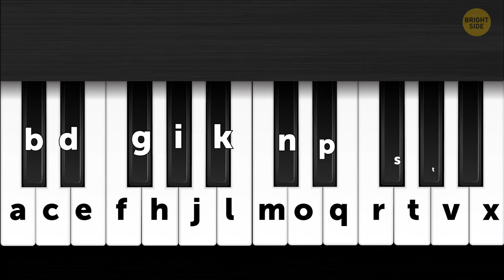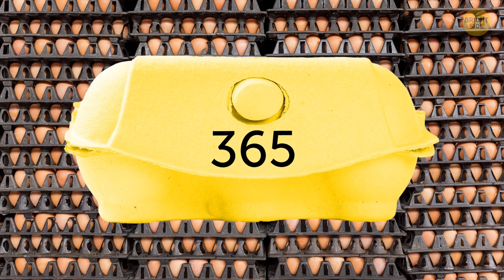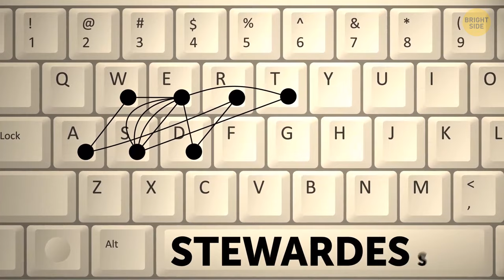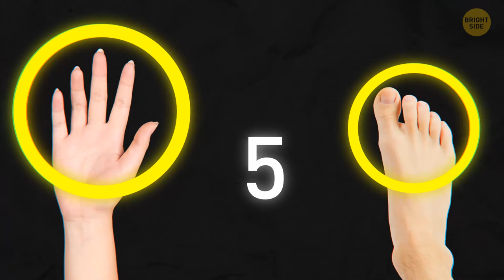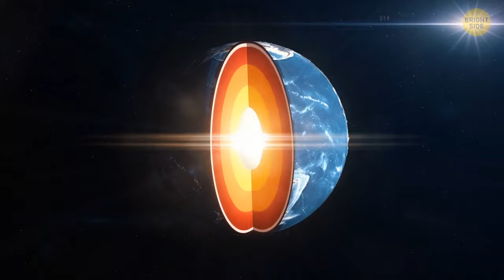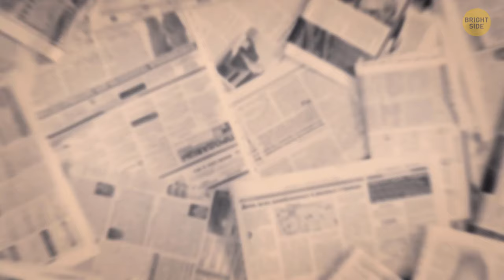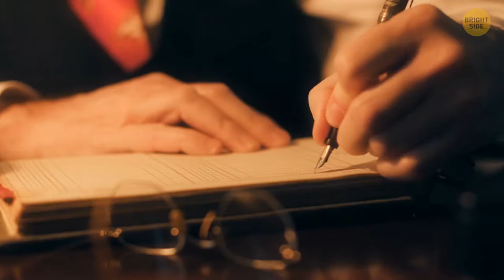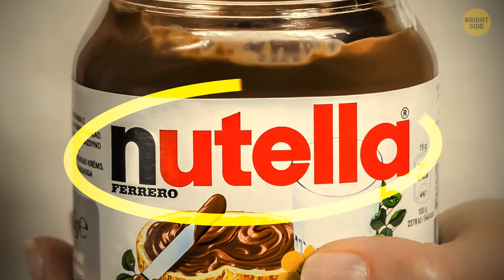Random Facts You Never Needed But Now Can't Forget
Get ready for a whirlwind tour of the most mind-blowing tidbits that'll have you saying, "Wait, really?" From bizarre animal behaviors to quirky historical anecdotes, we've gathered the most fascinating nuggets of trivia just for you. So, whether you're a trivia buff or just looking to impress your friends at your next Zoom hangout, this video is guaranteed to entertain and educate. Prepare to fill your brain with facts you never knew you needed but won't be able to forget! Trust us, you'll be dropping knowledge bombs left and right after watching this.